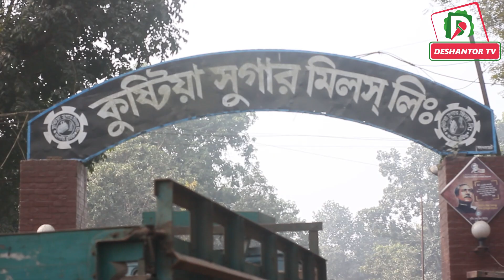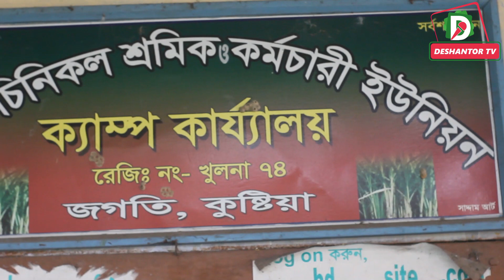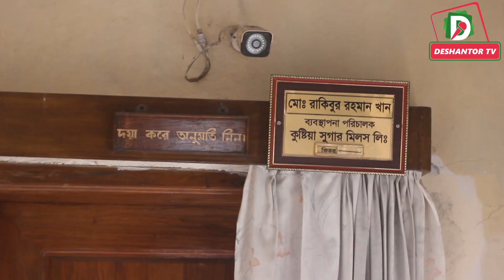Kushtia News || বন্ধের পথে দেশের চিনি শিল্প || Bangla Update News || Deshantor tv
Details About this Video :
Very growing up plantation in Bangladesh sugar mills industry Totally Government Section But Unknown reason for stop the sugar mills Bangladesh Government says its not profitable for us That's why we make decision for stop all of sugar mills in our country,

Most popular Whisky in world wide Crew and Co. Its made in Bangladesh and Distil water production from Sugar mills

Its can be for profit for Bangladesh if they try to make it modify and Digitalization